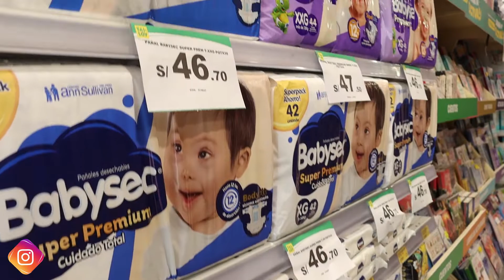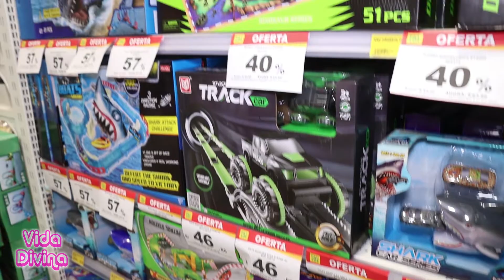TaiLoy hasta 57% en descuentos con Rocío Miranda - Vida Divina TV